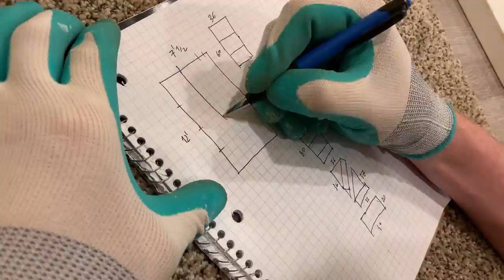How to Install Carpet on Stairs | DIY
In this video you will see how I did carpet installation on stairs.

Start from the bottom and work up. The style of carpeting you see me so is 'bullnose' and it wraps around the lip of the step. It took about 5 hours for me to rip out the old carpet and install it. Best of luck on your install!  Let me know how it goes.

00:00 Intro
00:20 Tools required for the project
02:18 All stripes attached to the steps
02:27 Attaching underlayment
03:10 Planning carpet cut list
03:56 Attaching carpet to steps
05:33 Final result

Tools I used:

Metabo HPT Finish Stapler, 18 Gauge
Pivoting Carpet Knife
Carpet Stair Tucking Tool
Air Compressor
Miter Saw
Tape measure

Materials I used:

Grip Fast® 1/4" Crown 5/8" Leg 18-Gauge Bright Narrow Crown Staple - 1,000 Count
Future Foam Saturn 3/8" Thick 8 lb. Density Rebond Carpet Pad
Mohawk Carpet
Blue Hawk 1-in Blue Tack Strip